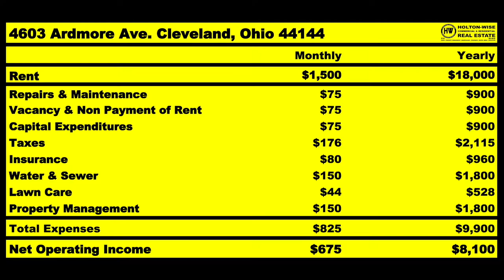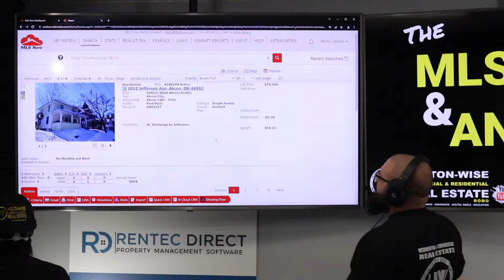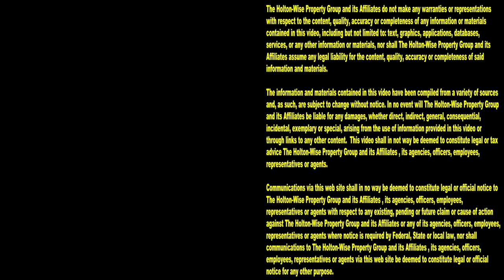How much can you make Flipping Houses in Akron Ohio? | MLS Search & Analysis 1,747 - 1012 Jefferson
One of the best cities for out of state house flippers is Akron, Ohio. The Akron real estate market attracts so many out of state investors because of how affordable Akron's housing is. During the 1,747th episode of The MLS Search & Analysis Show, Akron real estate investing expert James Wise is helping an investor figure out how much money he can make on a house flip in Akron, Ohio.

📺 HELPFUL RESOURCES
Holton-Wise FAQ